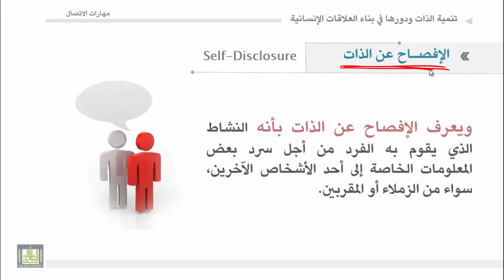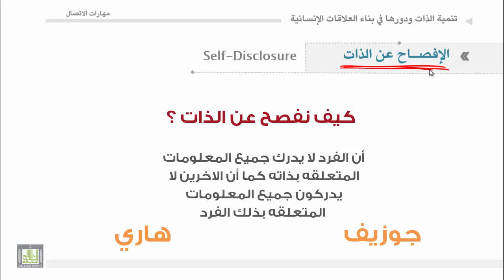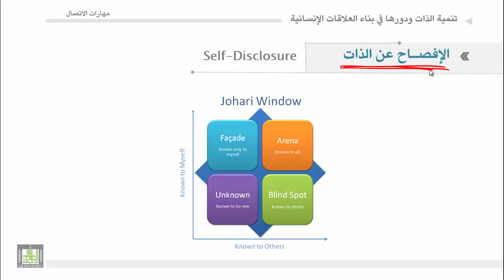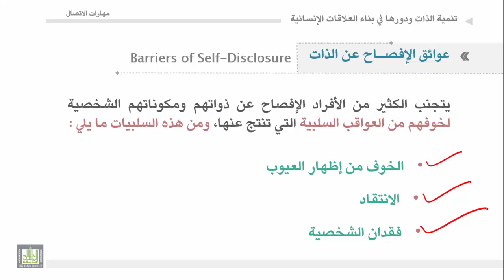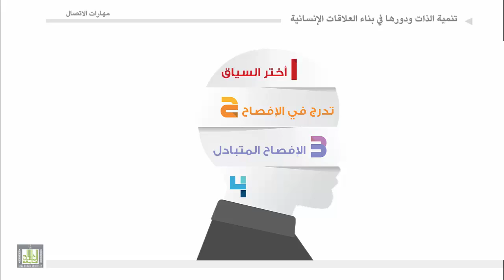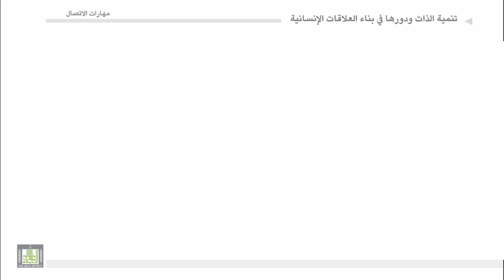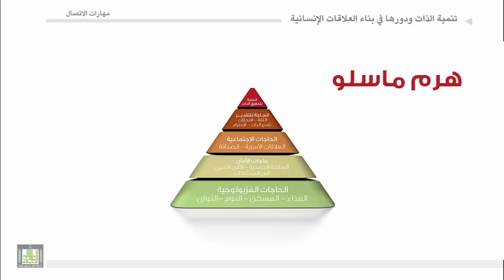مهارات الاتصال - الوحدة 6 : الافصاح عن الذات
1.مقدمة في الافصاح عن الذات
2.تعريف الإفصاح والإفصاح عن الذات
3.عوائق الإفصاح عن الذات
4.طرق الإفصاح
5.هرم ماسلو - سلم الحاجات